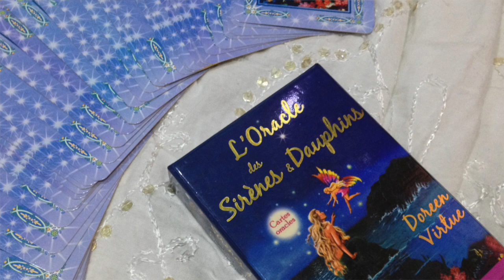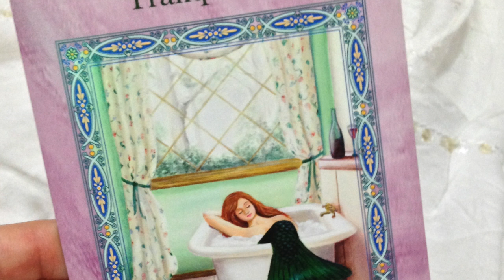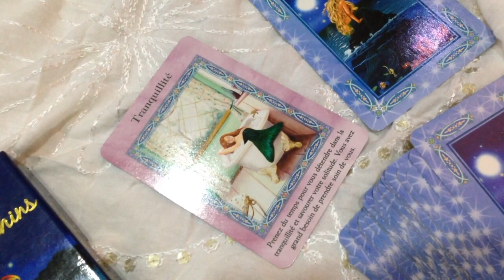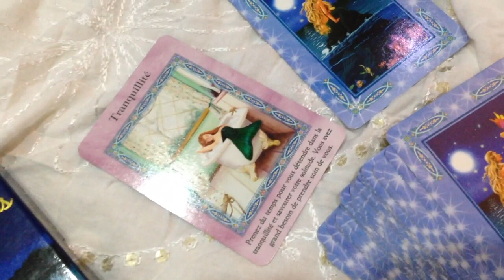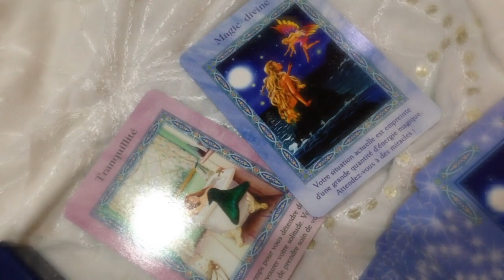Messages du 18 au 24 sept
Les énergies sont un peu lourdes par moment alors prenons du bon temps et lâchons prise! facile à dire je sais mais essayons de nous organiser pour cela. Avec toute ma tendresse, Marie.